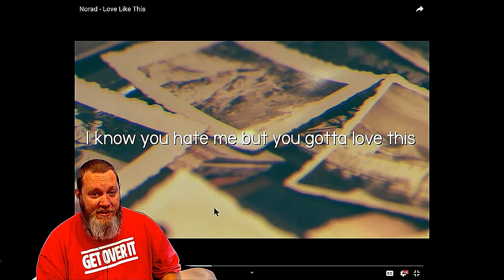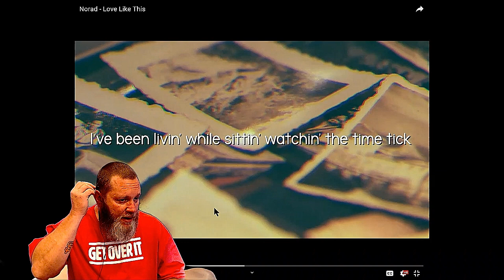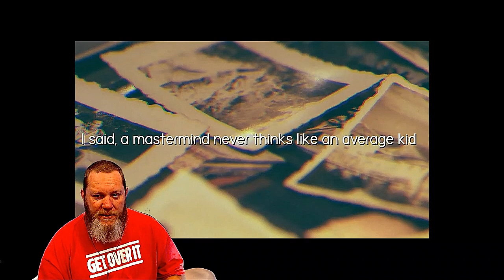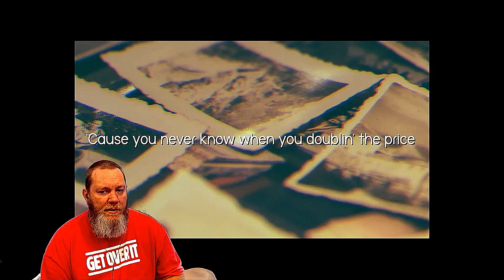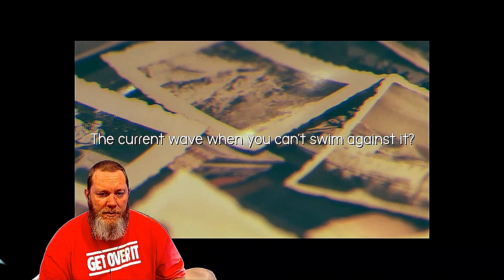Norad - Love Like This | REACTION